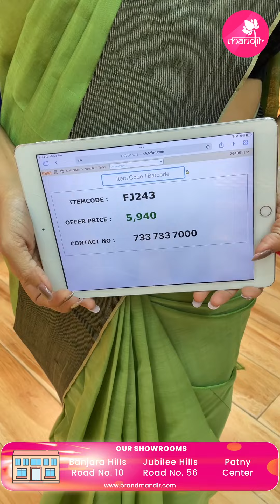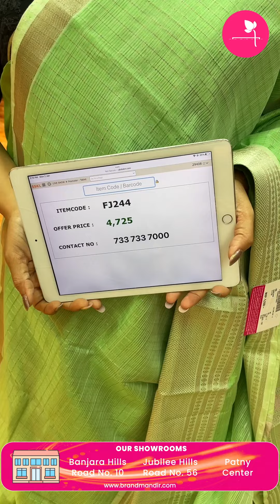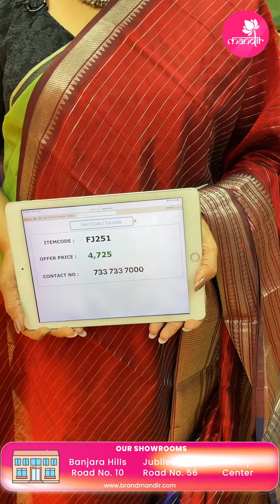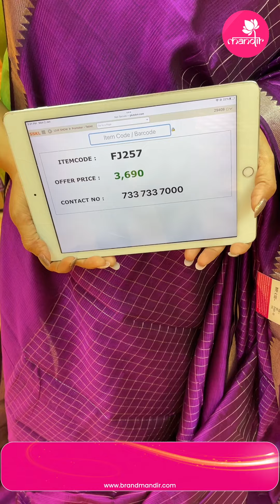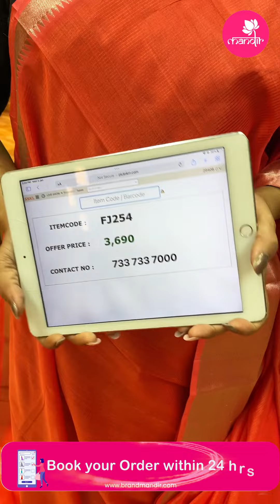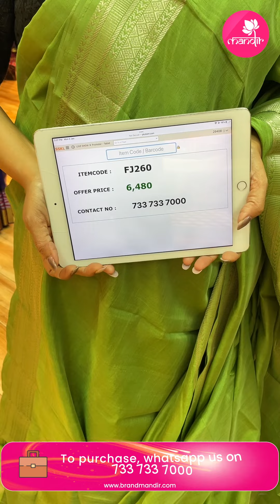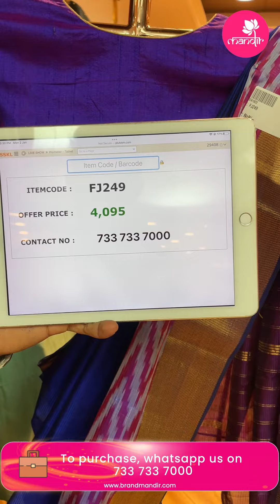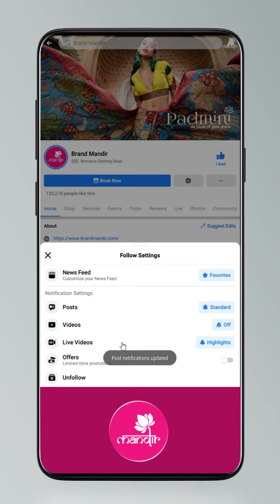Mangalagiri Sarees @ Weavers Price | Offer Valid For 24hrs | Brand Mandir Sarees LIVE